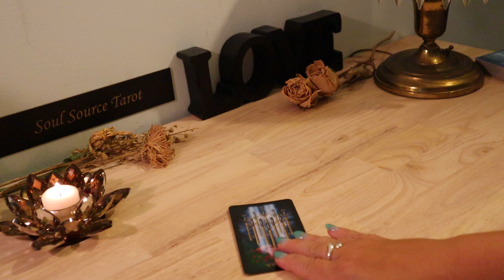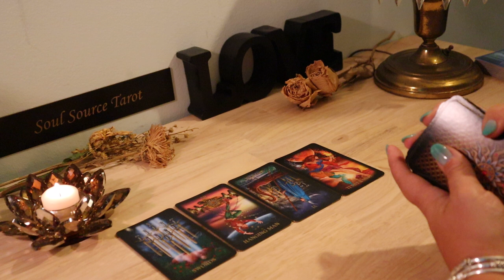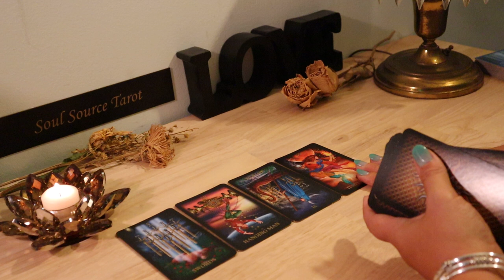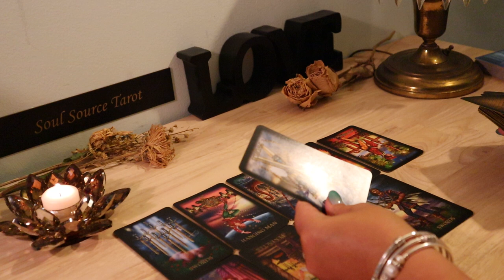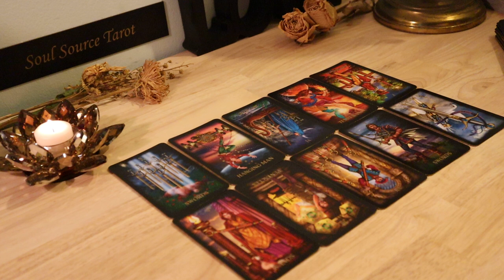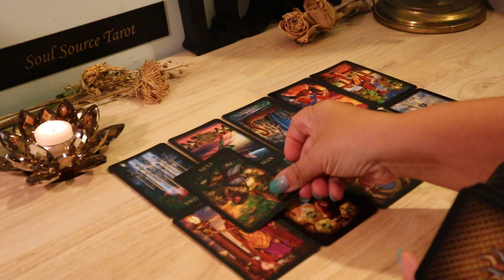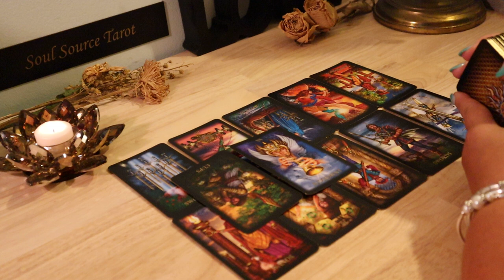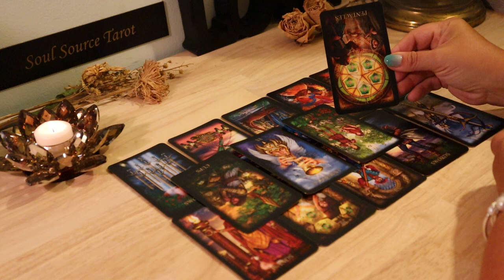The Daily Vibe...Stormy Weather Ahead...July 7 Daily Tarot Reading